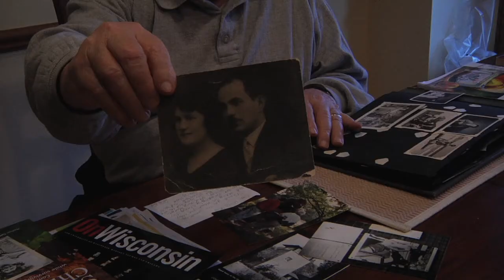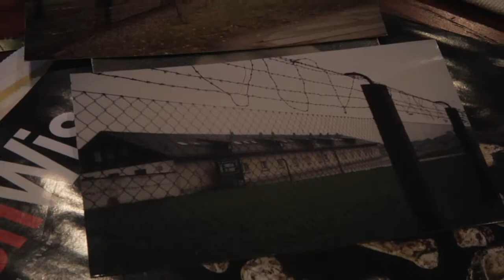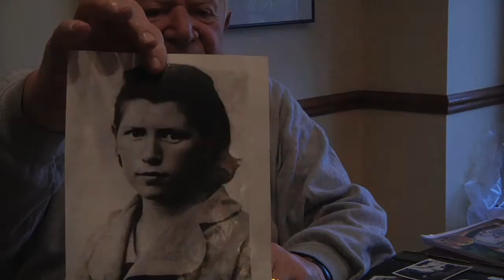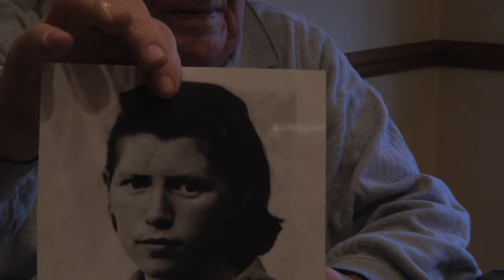Surviving the Holocaust: Nate Taffel's story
"After power is given to one man, many nations and many people suffered grave tragedies. The Holocaust took nearly all of Nate Taffel’s family, but he overcame tragedy and learned a greater understanding of the true meaning of peace and love. Nate Taffel's story details a dark time in history that should not be forgotten or repeated." - Amanda Porter, UWM journalism student

Porter shot and edited this video for her Advanced Integrated Reporting Class in Journalism, Advertising, and Media Studies (JAMS). Students in the class refine their reporting skills by conducting in-depth interviews and completing print and multi-media projects telling their subjects’ stories.

This class made news last spring when students helped find missing photographs of Wisconsin soldiers killed in Vietnam for a memorial in Washington. This fall, JAMS senior lecturer Jessica McBride asked her students to work with Holocaust survivors in Milwaukee.

The students’ articles will be published on mediamilwaukee.com, and the completed projects also will be given to the Nathan and Esther Pelz Holocaust Education Resource Center.